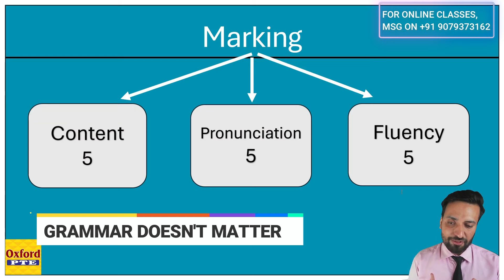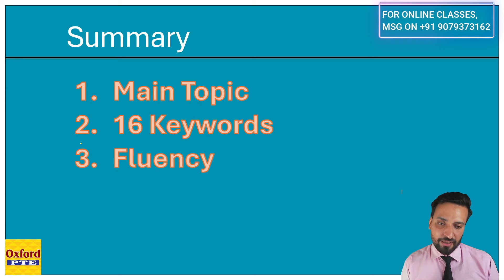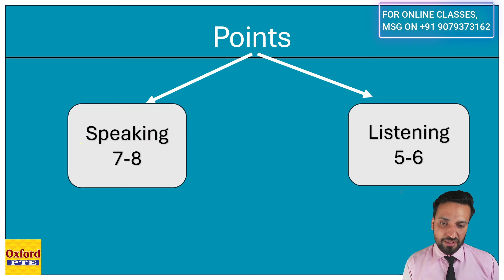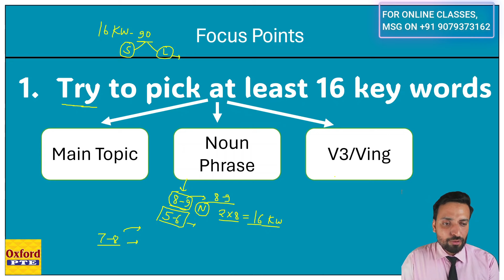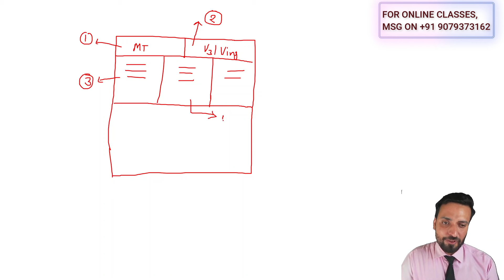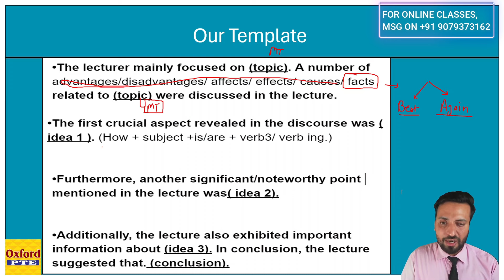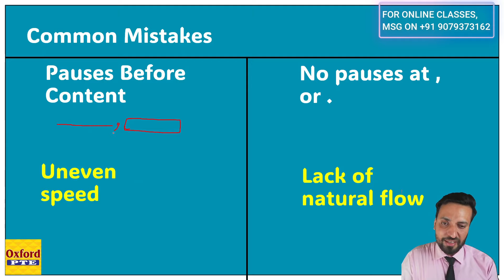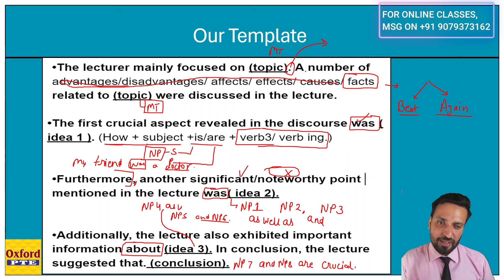RETELL LECTURES || PERFECT 90 METHOD || OXFORD PTE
In this video, Our master trainer Anmoldeep Singh is explaining the complicated but important section of retell lecture.

Follow the channel for more videos on PTE and IELTS training.

For Offline classes, Please visit any of our branches in following cities:-